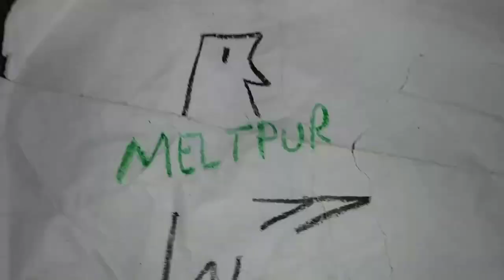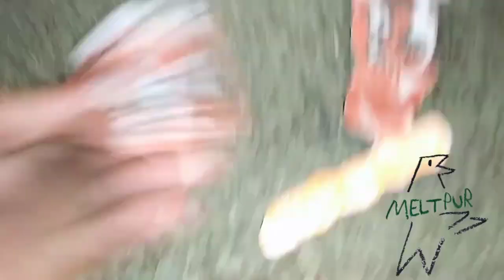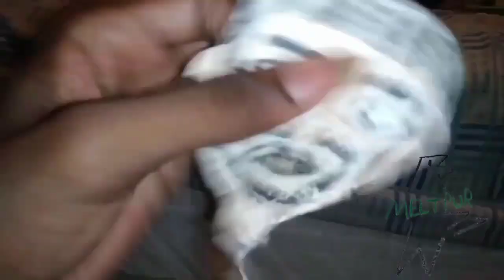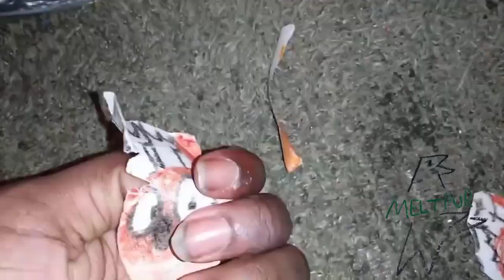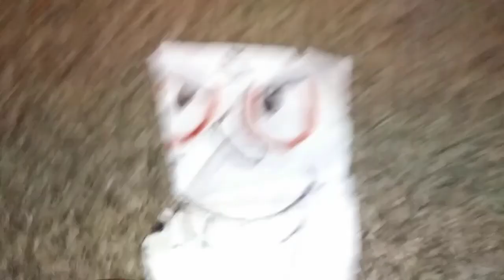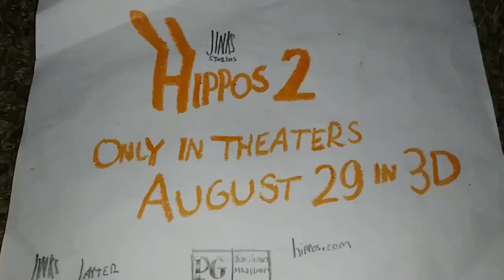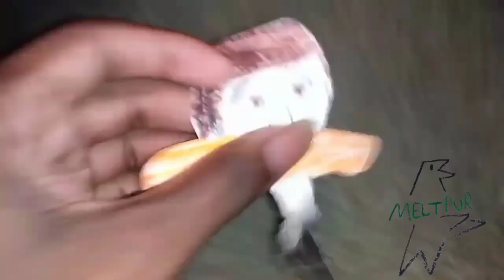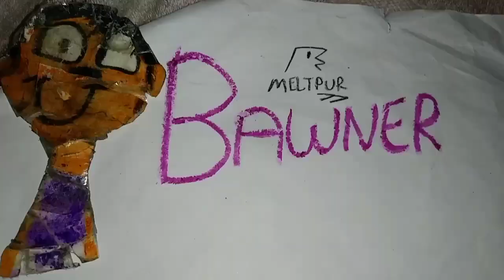August 29, 2023